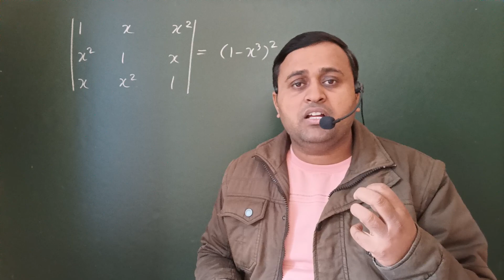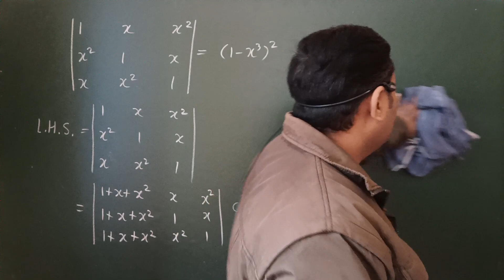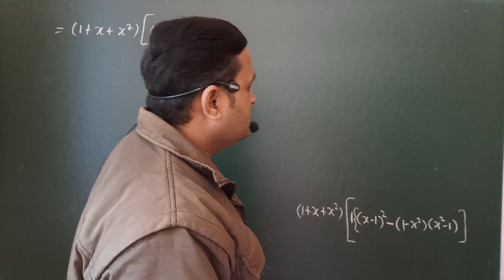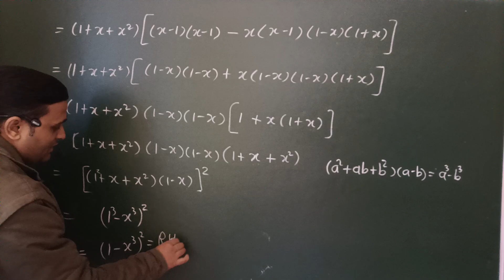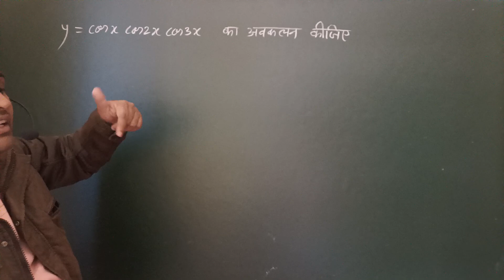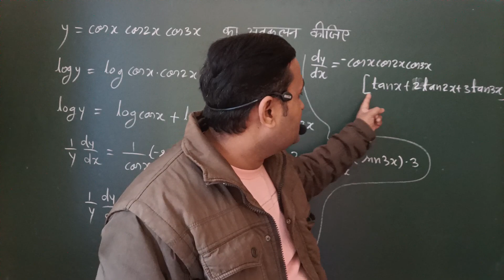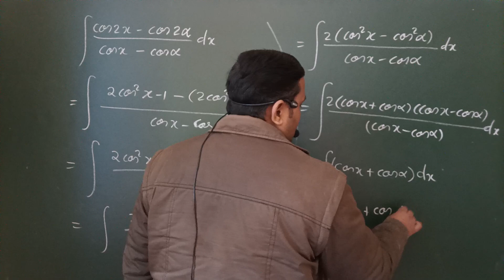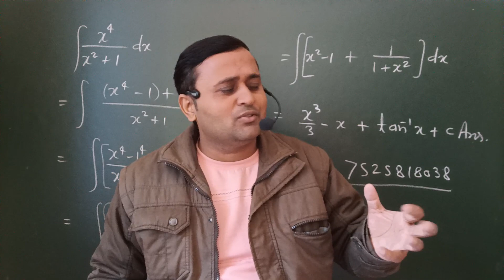6 mark wale sawal बार बार पूछे गये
hindi me avakalan,
avakalan kaise karte hai,avkalan,
avkaln,avakalan karne ka tareeka,
avkalan sutra,
avkalan kya hai,
avakalan rule,
avakalan tricky,
avakalan class 11,
avakalan kaise sikhe,
avakalan kaise karen,
avakalan k anuprayog,
avakalan by shivam sir,
samakalan,samakalan class 12,
samakalan class 12 in hindi,
class 12 samakalan,
samakalan 12th class,
samakalan ke sutra,
samakalan 7.1,
class 12 math samakalan,
determinants,class 12,
cbse class 12 determinant,
determinants one shot class 12,
determinant,
determinants class 12 cbse board,